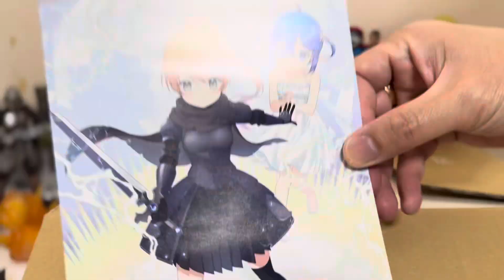Dhalsim & M. Bison Unboxing!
Dhalsim and M.Bison unboxing from Jada Toys!